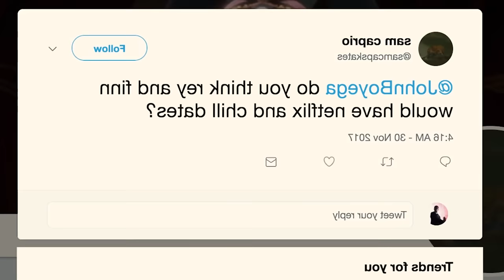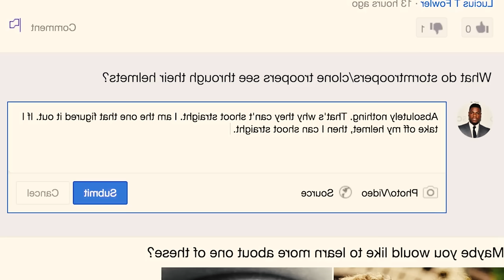John Boyega Being Real About Star Wars For 3 Minutes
3 Minutes of John Boyega being real about Star Wars for 3 minutes, talking about Lucasfilm, Star Wars, Daisy Ridley as Rey and the Rise Of Skywalker.